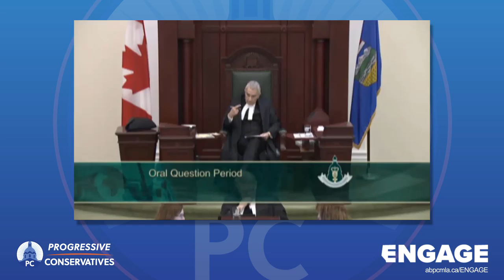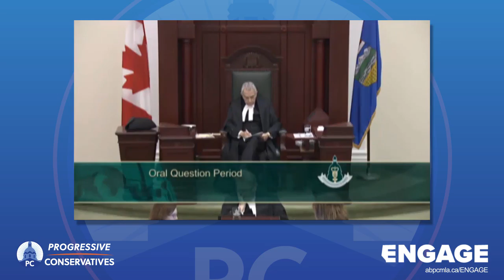Richard Starke - Question Period - May 26, 2016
2nd Session of the 29th Legislature
May 26th, 2016
Question Period: Oil Sands Air Quality Study
Richard Starke MLA, Vermilion-Lloydminster